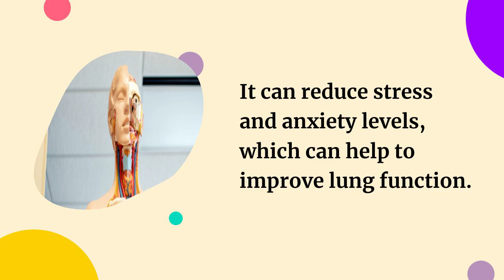Benefits of Deep Breathing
Welcome to Gurukulplex's enlightening video on the Benefits of Deep Breathing! In this captivating exploration, we will delve into the incredible power of deep breathing and its profound impact on reducing stress and promoting overall well-being. Prepare to embark on a transformative journey as we uncover the different techniques available for practicing deep breathing and discover how you can effortlessly incorporate them into your daily life. Get ready to unlock the amazing health benefits that come with the simple act of deep breathing. We can't wait to begin this incredible journey together!

In today's fast-paced world, stress has become an all too familiar companion for many of us. But fear not, as Gurukulplex unveils the remarkable remedy that lies within our own breath. Deep breathing, also known as diaphragmatic breathing or belly breathing, offers a natural and accessible technique to alleviate stress and enhance our physical and mental well-being.

Through this video, Gurukulplex will guide you through the numerous benefits that deep breathing provides. As you engage in deep breathing exercises, you will witness firsthand how it calms the mind, relaxes the body, and rejuvenates the spirit. Deep breathing triggers the body's relaxation response, reducing the production of stress hormones and promoting a sense of tranquility and balance.

Discover the power of deep breathing to enhance your overall health. Engaging in deep breathing exercises can lower blood pressure, improve cardiovascular health, and boost immune function. It increases the oxygen supply to our brain, promoting mental clarity, focus, and cognitive function. Additionally, deep breathing helps to release tension from the muscles, relieve headaches, and improve digestion, thus contributing to our overall physical well-being.

Gurukulplex will introduce you to a variety of deep breathing techniques that you can easily incorporate into your daily routine. From the rhythmic 4-7-8 breath to the soothing box breath and the energizing Kapalabhati breath, you will explore a diverse range of methods that suit different situations and personal preferences. These techniques can be practiced anywhere, anytime, whether it's during a quiet moment at home, in the office, or even on the go.

As you embrace the art of deep breathing, you will find that it becomes not just a mere exercise, but a powerful tool to navigate through life's challenges with grace and resilience. The effects of deep breathing extend beyond the moments of practice, permeating your daily life and allowing you to approach situations with clarity, calmness, and a renewed sense of well-being.

So, let's embark on this transformative journey together today! Join Gurukulplex as we explore the profound benefits of deep breathing and equip you with the knowledge and techniques to make it an integral part of your lifestyle. Prepare to embrace a more relaxed, balanced, and joyful existence as you harness the incredible power of your breath. Get ready to breathe deeply and experience a life filled with vitality, serenity, and optimal well-being. We can't wait to get started!